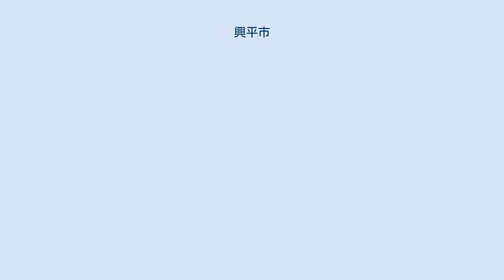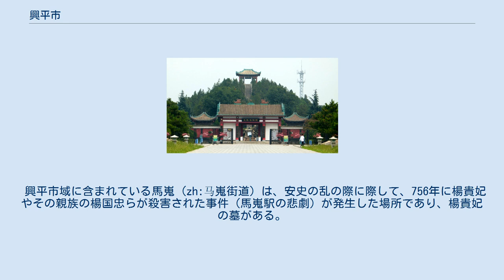興平市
興平市（こうへい-し）は中華人民共和国陝西省咸陽市に位置する県級市。
 興平市は関中平原の中部に位置し、西安市街区から40キロメートル、咸陽市街区から20キロメートルの距離にある。
南に渭水をはさんで西安市鄠邑区・周至県があり、東に咸陽市秦都区と接している。
 興平の歴史は古く周代には国都が設置された記録がのこっている。
前908年、鎬京から犬丘（市内南佐村）に遷都されている。
また秦末には項羽が関中を三分した際、章邯を雍王として廃丘（市内南佐村）に封じられている。
 前204年、漢朝はこの地に槐里県を設置された。
前73年（本始元年）、漢朝は茂陵県を設置された。
220年（黄初元年）、三国時代の魏は始平県を設置、茂陵県が始平県に編入された。
557年（明帝元年）、北周は槐里県が始平県に編入された。
 708年（景龍2年）、唐朝は始平県を金城県と、757年（至徳2載）には興平県と改称された。
 興平市域に含まれている馬嵬 (zh:马嵬街道) は、安史の乱の際に際して、756年に楊貴妃やその親族の楊国忠らが殺害された事件（馬嵬駅の悲劇）が発生した場所であり、楊貴妃の墓がある。
 1994年1月に県級市に昇格した。